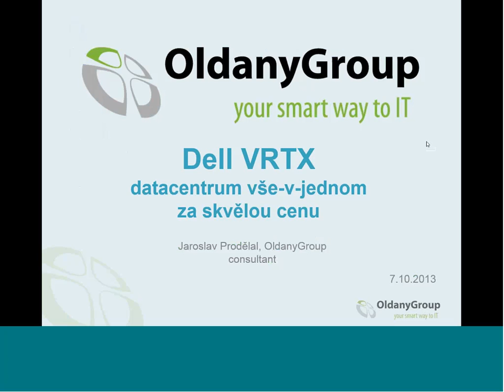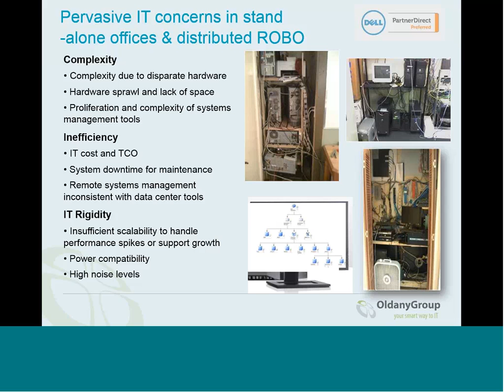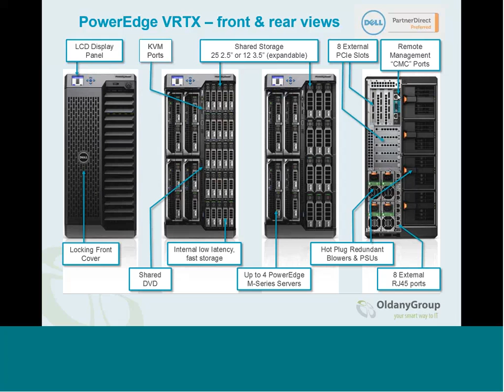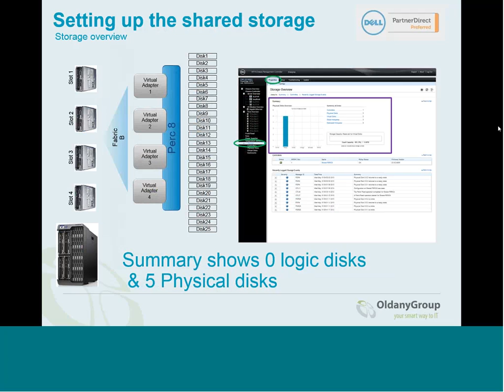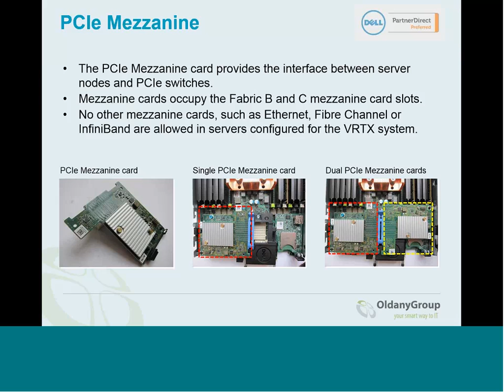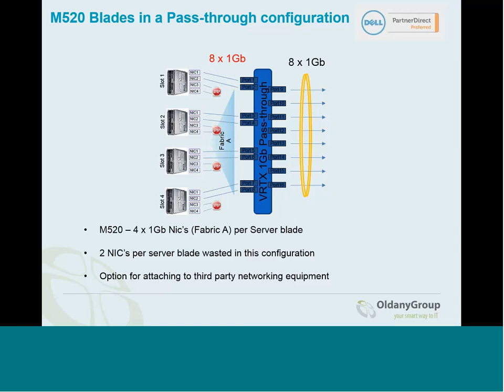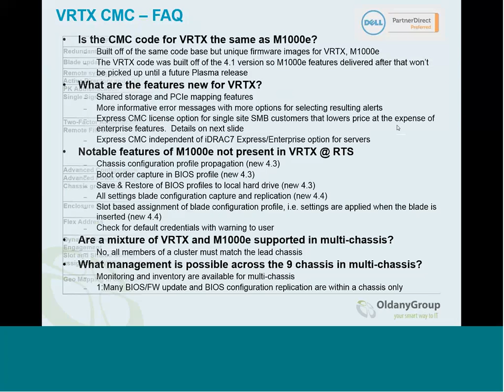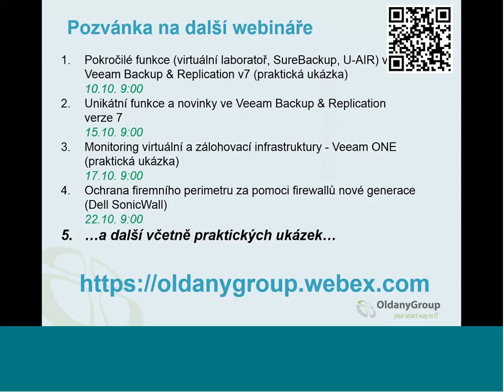Webinář: Dell VRTX - datacentrum vše-v-jednom za skvělou cenu / 7.10.2013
Dokážete si představit, že byste provozovali své datacentrum v prostředí kanceláře? Ano, je to možné. Společnost Dell uvedla na trh novinku v podobě tzv. datacenter-in-a-box (vše-v-jednom), které je optimalizované (odhlučnění, napájení) pro provoz i v kanceláři, samozřejmě jej můžete dát i do samostatné místnosti.

Dell VRTX kombinuje v jediném 5U šasí výpočetní výkon (až 4 2-CPU servery), diskové úložiště (až 24 HDD) a síť.

Ve webináři vás seznámíme s touto cenově velmi zajímavou novinkou a ukážeme rozdíl mezi tímto řešením a případnými alternativami v době samostaných serverů, diskového pole a síťových switchů.

Agenda:
* co je Dell VRTX?
* segment zákazníků pro VRTX
* co VRTX nabízí
* řešení provozované na VRTX
* technické specifikace
* možná použití
* cena
* aktuální nabídky a promo akce